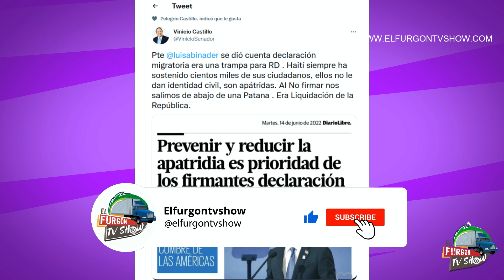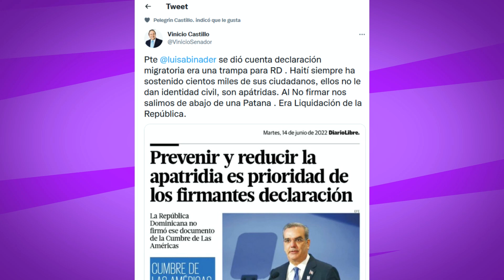🔴 ÚLTIMO MINUTO: CHU VÁSQUEZ LA SOBERANÍA Y LA PATRIA NUNCA ESTARA EN JUEGO.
Bienvenido a ElFurgonTVShow donde encontraras un contenido informativo de primera mano sobre el ámbito social y político de República Dominicana Haiti, Estados Unido  y el Mundo

ElFurgonTvshow necesita de las donaciones para la adquisición de equipos y mantener algunas necesidades de la producción de este espacio. Así podremos dedicar mucho mas tiempo a seguir llevándote contenido de valor.
William Pichardo Diseñador de Página Web Radio Online y Mas..
Creador de Páginas Web

tu sitio Web Profesional.

Si ya tienes Pagina trabajamos en el Mantenimiento.

QUIERES UNA EMISORA DE RADIO ONLINE?

Atenccion personalizada! Llamanos o Escribenos por WhatsApp.